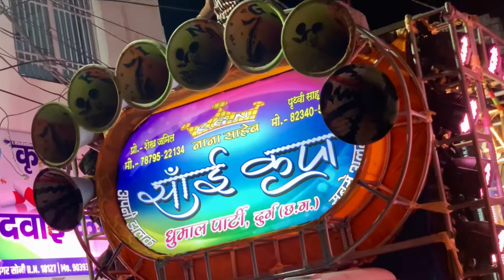Kawardha urs :- K.G.N Nana Saheb Sai Kripa Dhumal by Selfie BEBO 2021